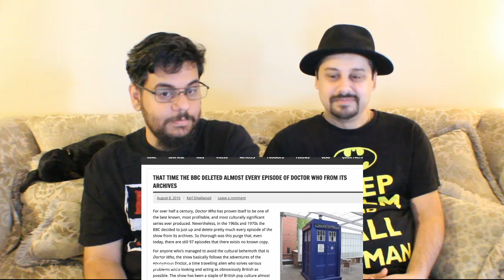SRB Reacts to Honest Trailers - Doctor Who (Classic)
SRB get into our TARDIS and travel back in time to visit some old friends in Honest Trailers – Doctor Who (Classic), so sit back and enjoy as we REACT & REVIEW!